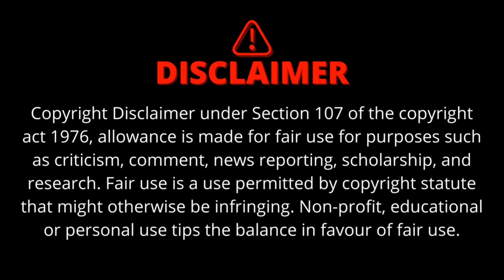MLM ek SCAM Katha | ROASTING VIDEO | SHRON ZONE